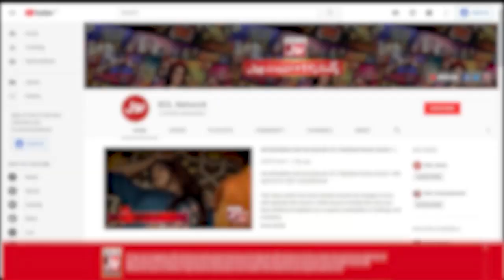Zakat Money Used In Elections? | Allama Amin Shahidi Revealed | Faysal Quraishi | Ramazan Mein BOL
Zakat Money Used In Elections? | Allama Amin Shahidi Revealed | Faysal Quraishi | Ramazan Mein BOL | Sehr Transmission